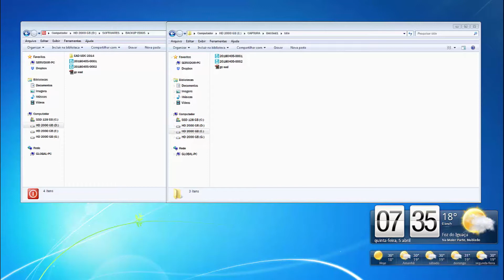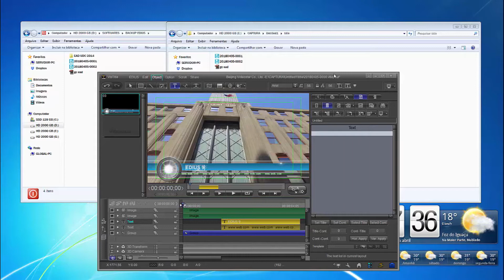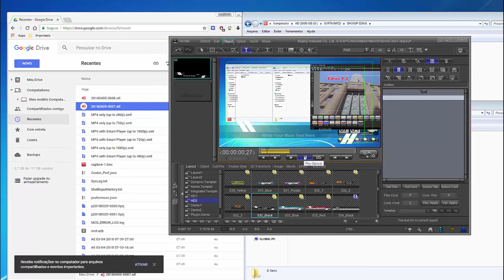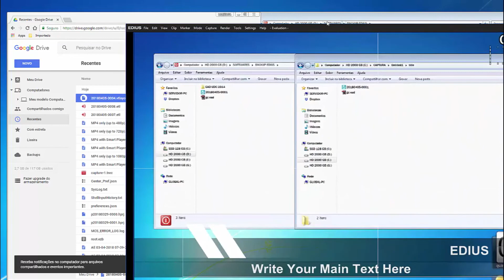Edius 9 Backup Automatic by Titles